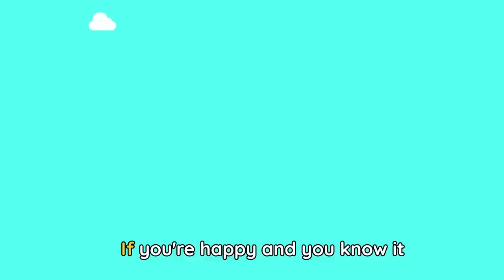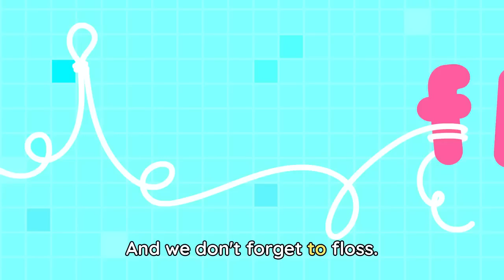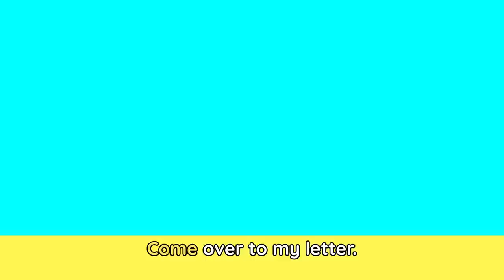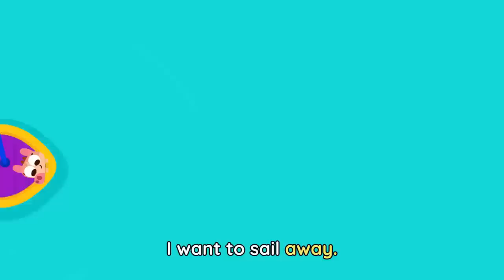HELLO SONG 👋🎶 + Cowy's Favorite Music for Playtime 🪅 | Lingokids